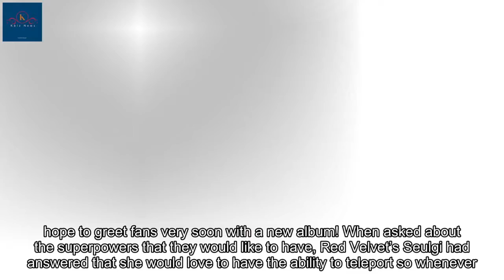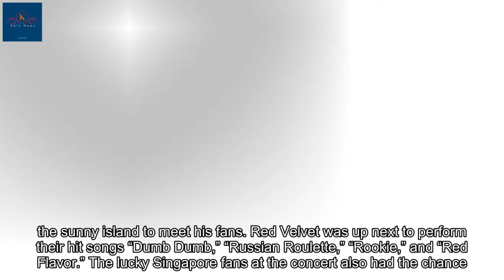Exclusive: SHINee & Red Velvet Share Future Plans And Beauty Tips At Shilla Beauty Concert In Singap